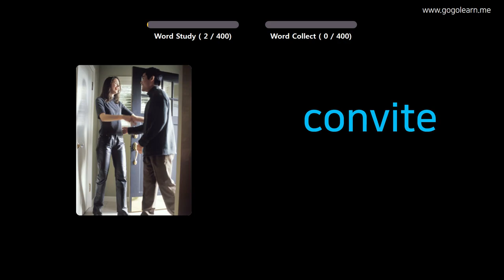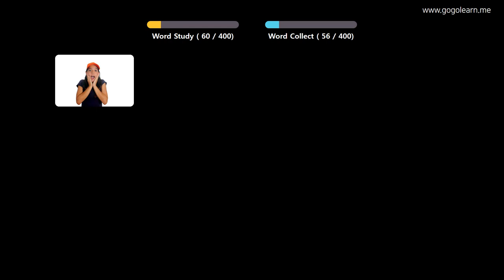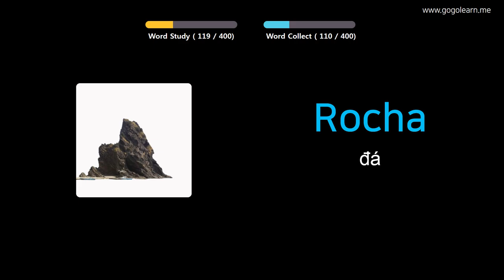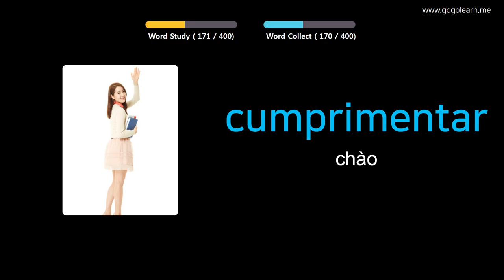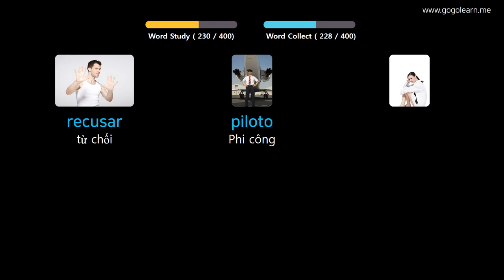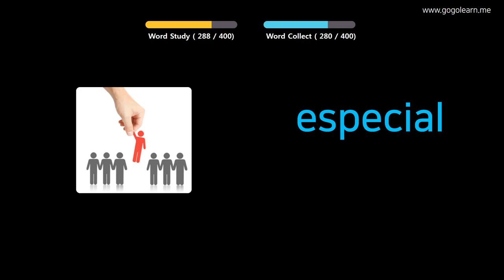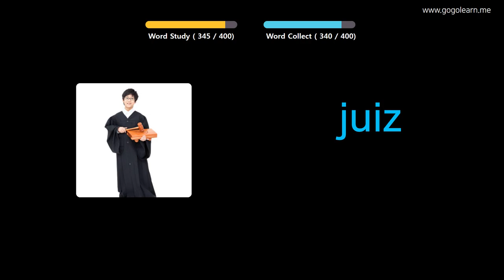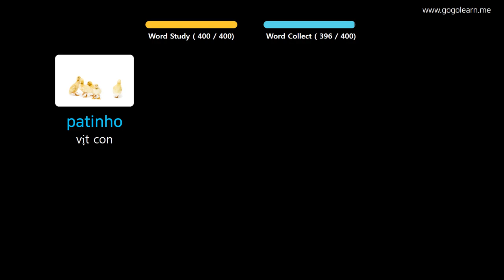Học Tiếng Bồ Đào Nha Qua Hình Ảnh |Từ Vựng Tiếng Bồ Đào Nha Trung Học Cơ Sở 2 | Golearn